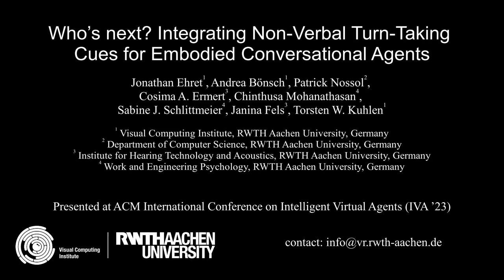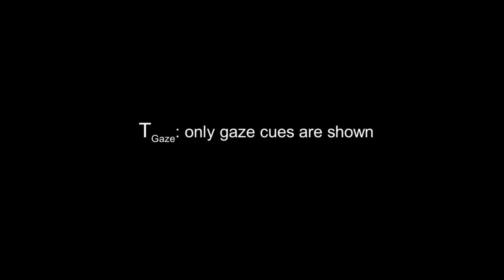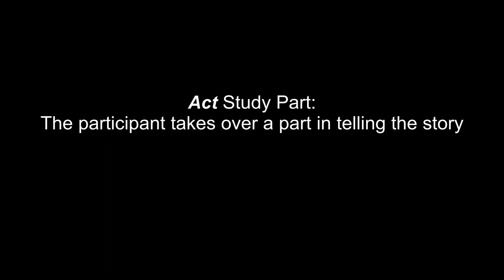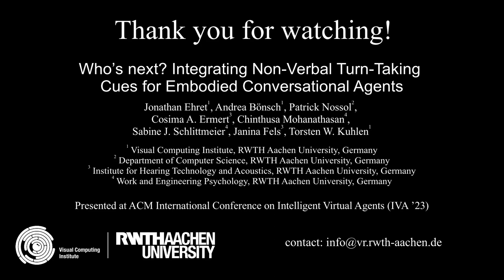Who's next? Integrating Non-Verbal Turn-Taking Cues for Embodied Conversational Agents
Taking turns in a conversation is a delicate interplay of various signals, which we as humans can easily decipher. Embodied conversational agents (ECAs) communicating with humans should leverage this ability for smooth and enjoyable conversations. To this end, we strive to design a comprehensive system that produces cues for all non-verbal modalities: gestures, gaze, and breathing. The system provides valuable cues without requiring speech content adaptation. In a user study with n= 32 participants, we examined the system’s usability and the perceived social presence of the ECAs’ turn-taking behavior, both with respect to each individual non-verbal modality and their interplay. While we found effects of gesture manipulation in interactions with the ECAs, no effects on social presence were found

The work was presented at the 23rd ACM International Conference on Intelligent Virtual Agents 2021 (IVA'23).